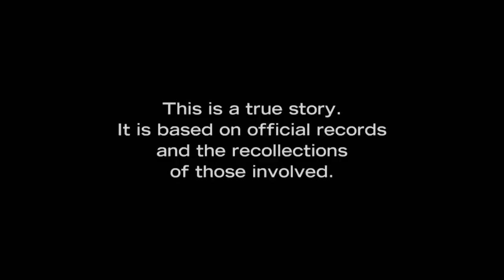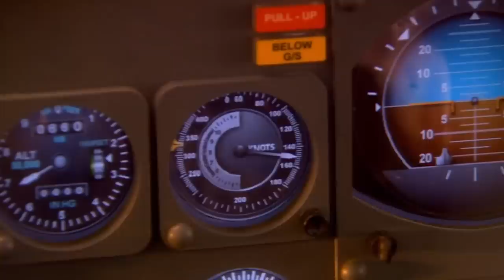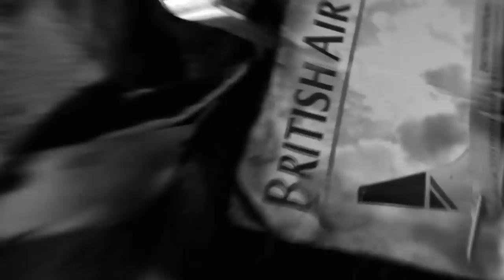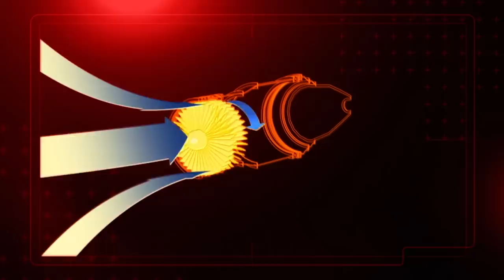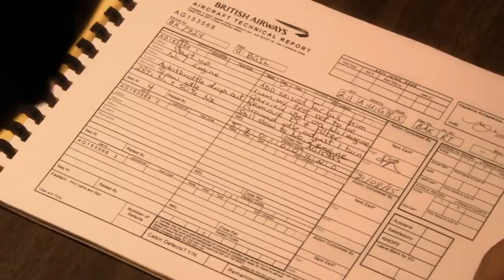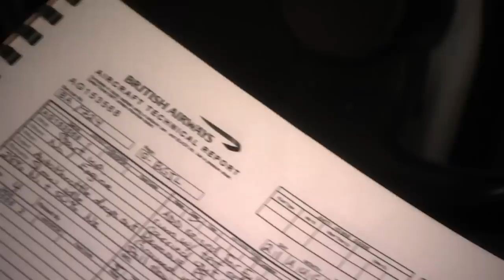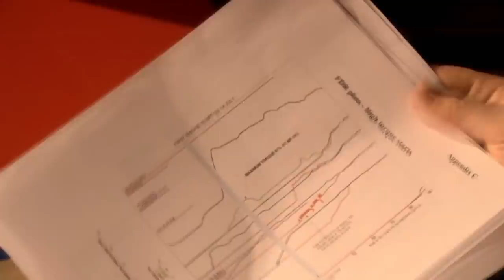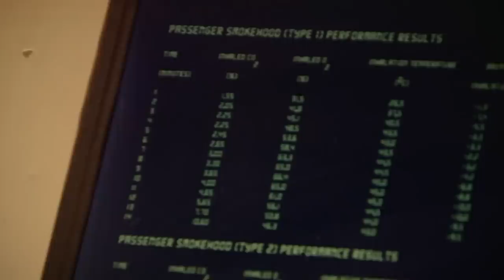An Engine That CAUGHT FIRE Mid-Flight! | Airtours Flight 28 | Mayday: Air Disaster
As the aircraft slows down, passengers on the left side of the plane see the real problem — one of the engines is on fire. The crew pulls the plane off the runway and brings the Boeing 767 to a stop. Thick black smoke begins to seep into the cabin, and passengers move towards the only two front doors.

From Season 9 Episode 1 "Panic On The Runway": A 767 can be evacuated in less than 2 minutes. But 2 minutes after Flight 28 came to a stop, most of the passengers are still on board, 4 minutes later, 55 people are dead.

August 22nd, 1985 — With 137 people on board, the crew of British Airtours Flight #28 is preparing to leave Manchester Airport for the Greek island of Corfu... Just as the aircraft is accelerating, a loud ‘thud’ emanates from outside the plane. The crew and most of the passengers suspect that a tire has blown. The Captain and his First Officer abandon takeoff.  They close the throttles, and apply reverse thrust.